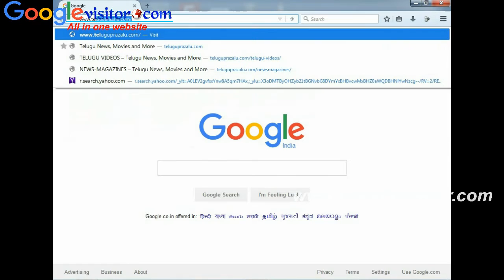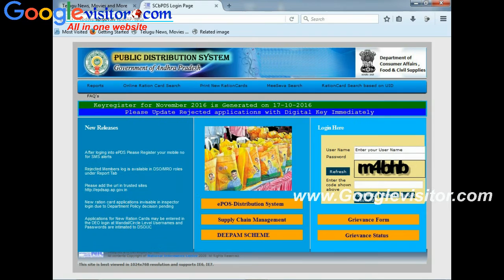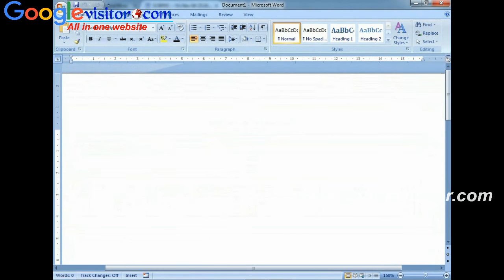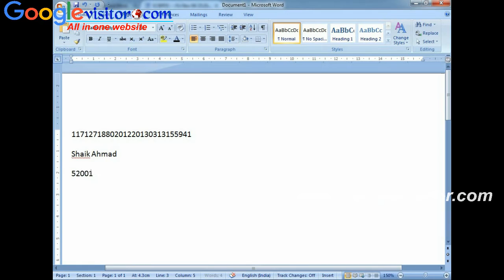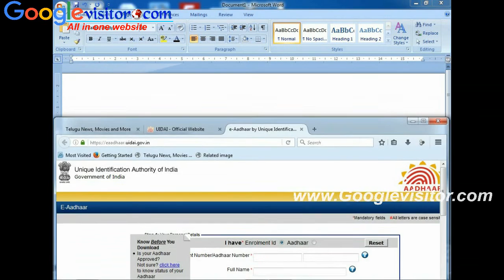How to download Aadhaar card without slip